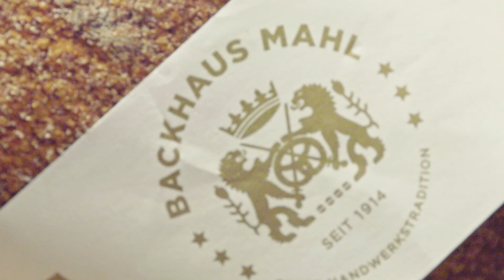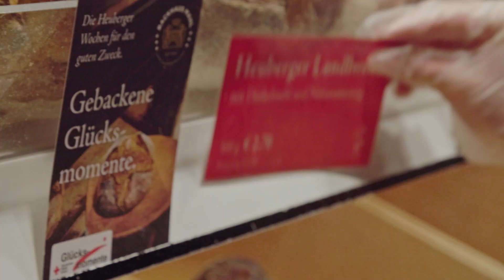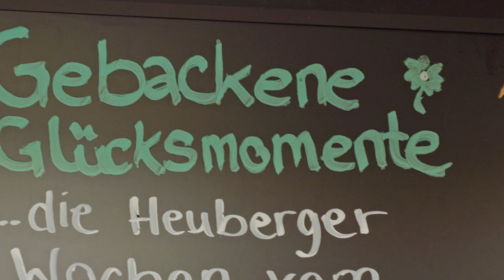Unsere Verkaufstalente: Nah dran am Kunden. Backhaus Mahl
Valeri Ivanov durfte schon Bilder mit begeisterten Kunden machen, Jessica Bögel bringt täglich einer Stammkundin den Einkauf ans Auto. Das sind Geschichten, die nur die Arbeit mit Menschen schreibt. Kein Wunder, dass dabei echte Freundschaften entstehen.

Unsere Zukunft bilden wir selbst aus. Vom Beginner zum Finisher.